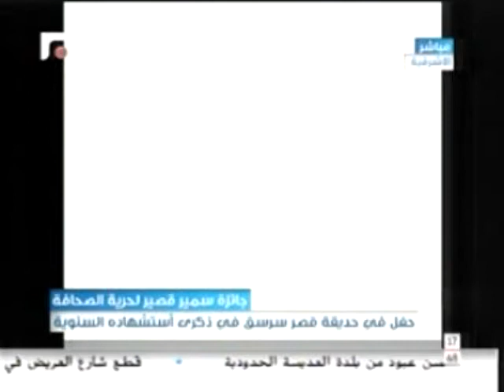Samir Kassir Award 2014 - جائزة سمير قصير ٢٠١٤